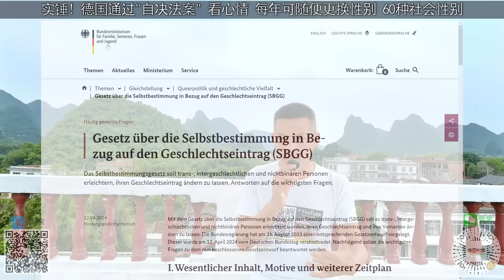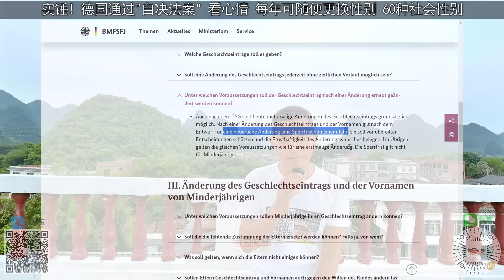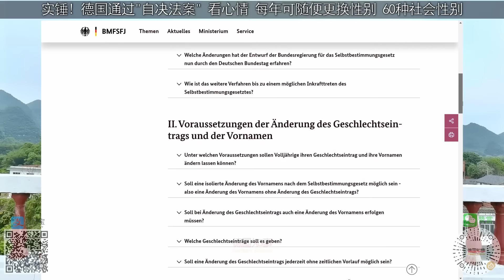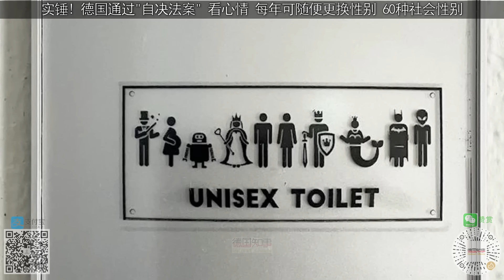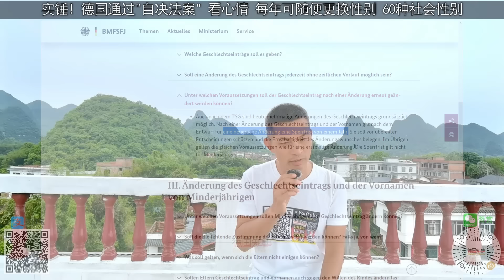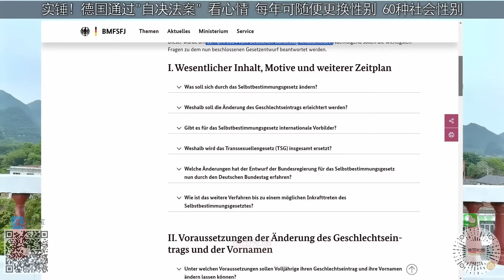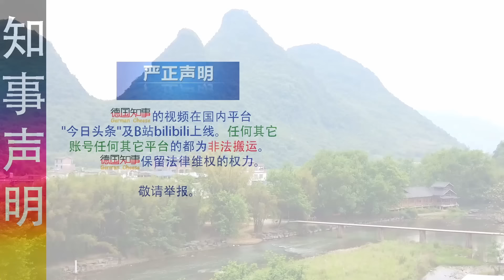法律实锤! 德国通过"自决法案" 德国人权再度领先! 看心情 每年可随便更换性别 | 德国有60种"社会性别" Selbstbestimmungsgesetz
2024年4月12日对德国来说是个有历史意义的日子。这天，德国联邦议院以374票赞成，251票反对， 11票弃权通过了具有指导意义的所谓"自决法案"， 即德国成年人可以自行决定自己的性别。这个法案从今年11月1日起生效。为了让人民对自己的鲁莽决定有后悔药吃，该法律规定，每12个月可以口头或书面申明， 即可修改或恢复自己认为最合适的性别。

针对14 岁以下的儿童，父母只需向民政局提交必要的声明即可。14 岁及以上的青少年也可自行办理，但必须征得父母的同意。